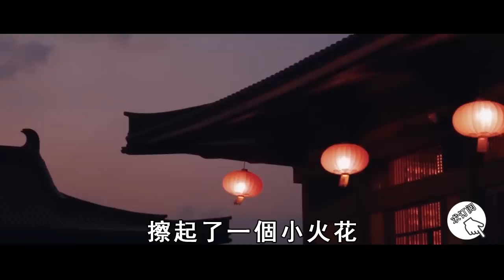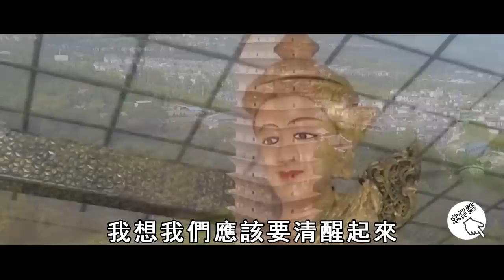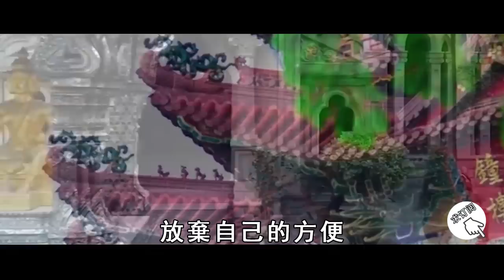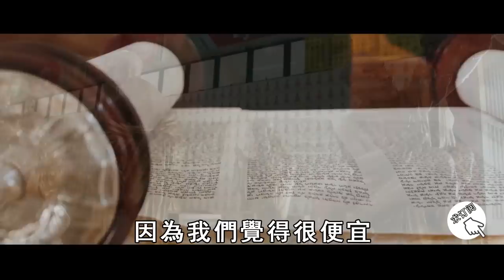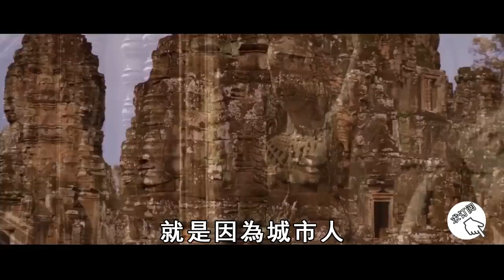福報業障，究竟是什麼帶來的？通靈女爆出真相，竟然是...【曉書說】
往期精彩视频：
誰也躲不過因果！這輩子和你發生性關係的人，前世究竟是你的誰？是夫妻還是情人？讓人看一次哭一次【曉書說】

子女把父母送去養老院，會有果報嗎？96歲老僧終於說出驚人真相，無數子女听完后悔哭了！【曉書說】